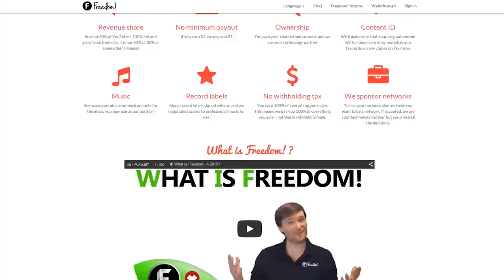★ UNTIL DAWN ➜ Impulse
Until Dawn is a Playstation 4 exclusive drama survival horror game that feels like watching every movie cliche, but it's OH SO GOOD!

▼ Links

▼ Heartbeat

▼ Freedom!

▼ Music